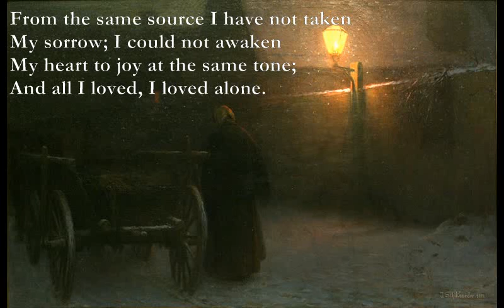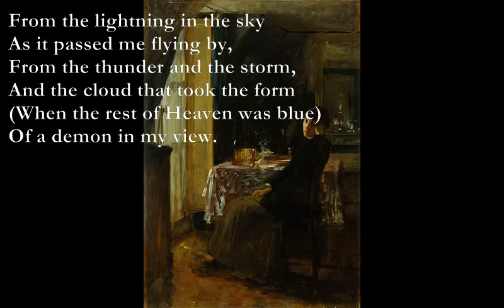Alone [POE poem set to music]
Here is a setting I have done for Edgar Allan Poe's poem:

Alone (E. A Poe)

A C#m
From childhood's hour I have not been
B A
As others were; I have not seen
G#m C#m
As others saw; I could not bring
F#m A

C#m G#m
From the same source I have not taken
A B7
My sorrow; I could not awaken
C#m B
My heart to joy at the same tone;
F#m A
And all I loved, I loved alone.

        From every depth of good and ill
        The mystery which binds me still:

        From the sun that round me rolled

E F#m
From the lightning in the sky
G#m A
As it passed me flying by,
C#m B
From the thunder and the storm,
A B
And the cloud that took the form
C#m G#m
(When the rest of Heaven was blue)
A B7